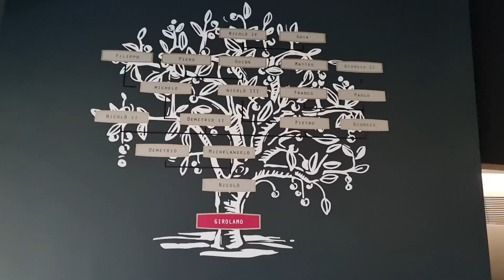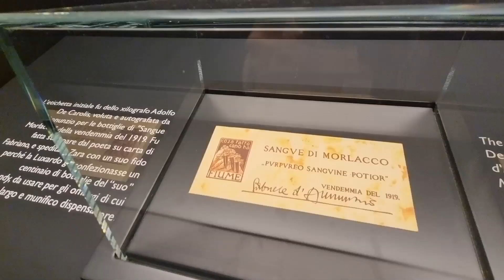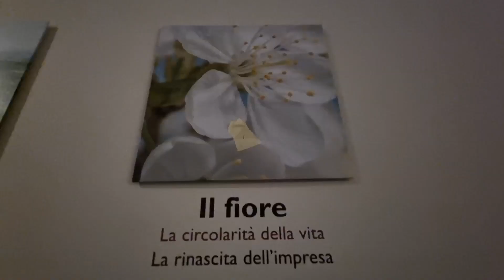IL MUSEO LUXARDO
Apre a Torreglia, sui Colli Euganei, il Museo della famiglia di distillatori arrivata in Italia da Zara subito dopo la fine della Guerra, a causa dell'esodo forzato degli italiani dalla Dalmazia